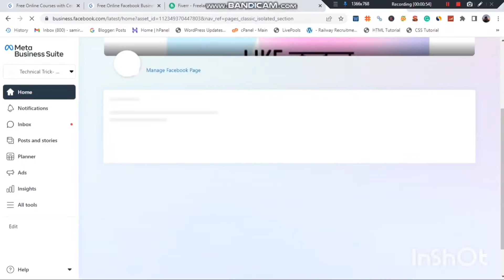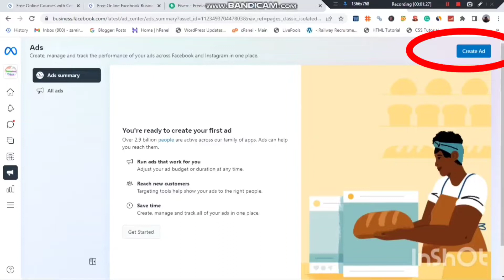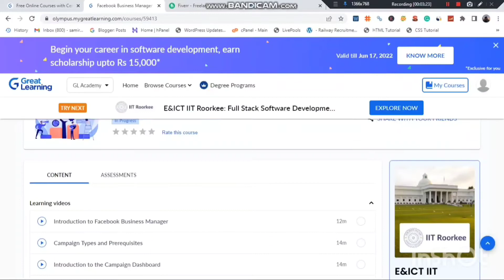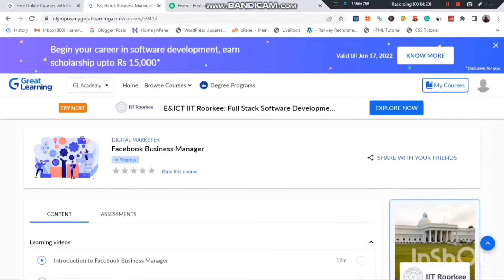Facebook से रोजाना कमाएं 1500 रुपये | Get Free Facebook Business Manager Course by Great Learning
Facebook से रोजाना कमाएं 1500 रुपये | Get Free Facebook Business Manager Course by Great Learning  @SamirManna

Sign up and get ₹800 | Hurry up

Sign up and get ₹300 Shiba INU

Sign Up and Get ₹600 Bitcoin

freshers students job
job for freshers
job updates
job updates with Samir manna
jobs update Samir Manna
Samir Manna
freshers students can work
freelance job
freelancing jobs
best Facebook job in 2022
best Facebook business job in 2023
Facebook business suits job updates with Samir Manna

I regularly upload job-related and make-money online-related videos here.

BUY YOUTUBE SETUP

Mac book pro